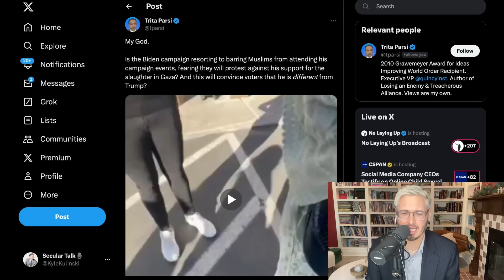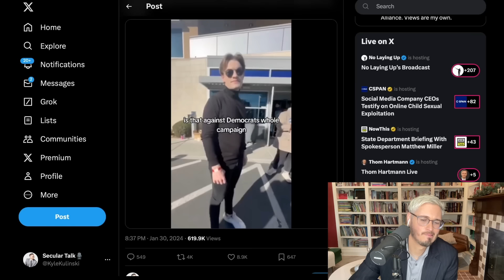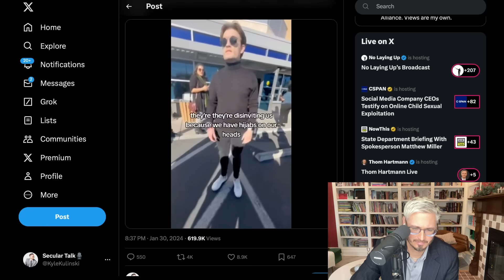Biden Campaign BANS Muslims From Their Rally | The Kyle Kulinski Show